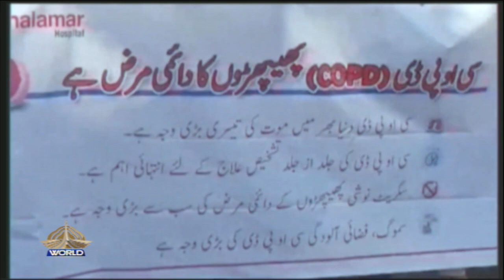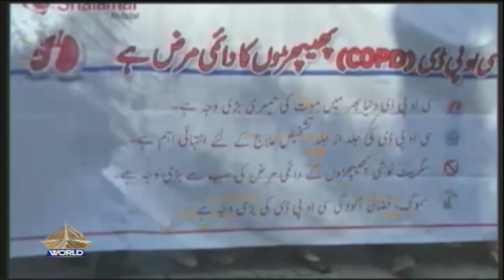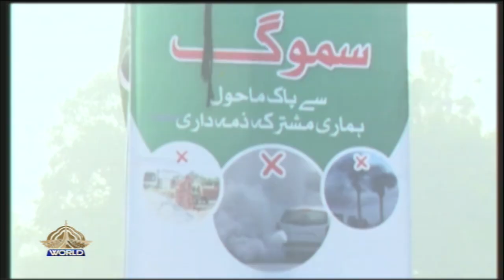WTM 16 11 2023 SKIN AND DERMATOLOGY | SINGING AS A PASSION